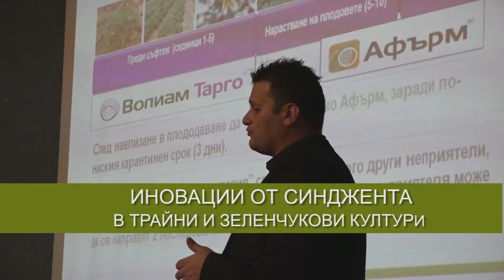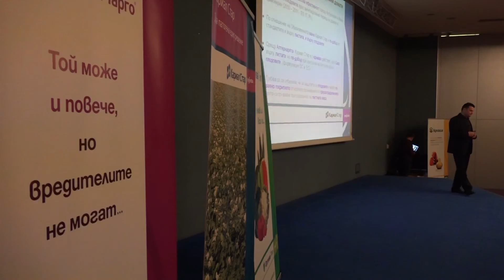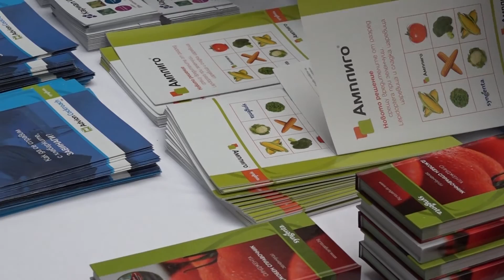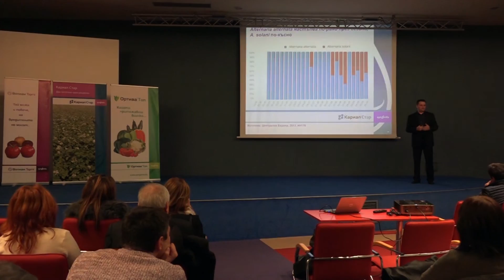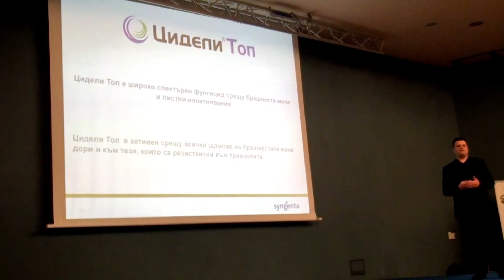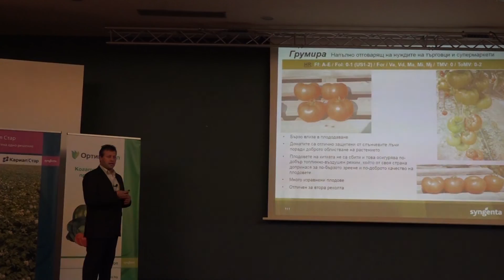Иновации от Синджента в трайни и зеленчукови култури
Репортаж от Семинар в Пловдив   с представители на агроаптеките - интервюта с Петър Милчев  - Мениджър Маркетингови кампании трайни и зеленчукови култури  и  участници в семинара. Иновации в селекцията и растителната защита от Синджента.